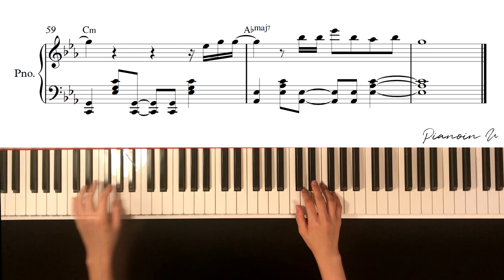Red Velvet 레드벨벳 'Psycho'/Piano cover/Sheet